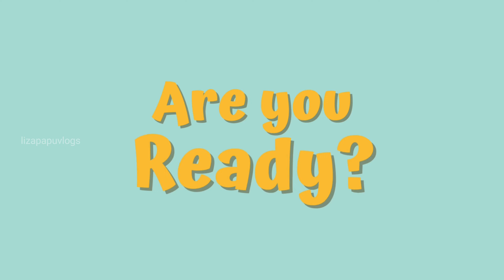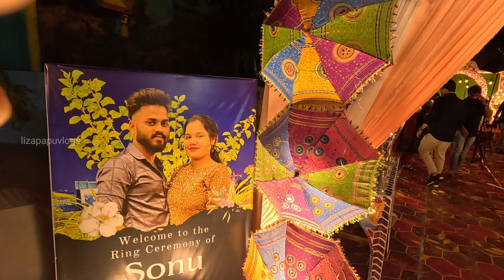My Friend Sonu Ring Ceremony ! Ring Ceremony Odia Vlog ! Best Ring Ceremony Odia !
Your Query 👇👇
Lizapapuvlogs